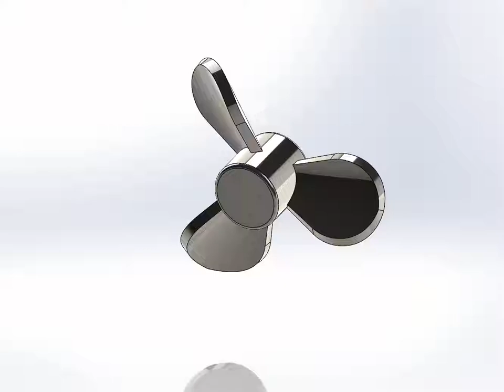Mixing propeller 3000 RPM Animation